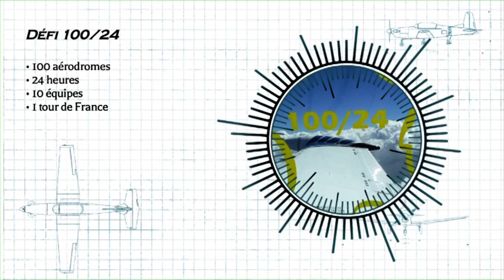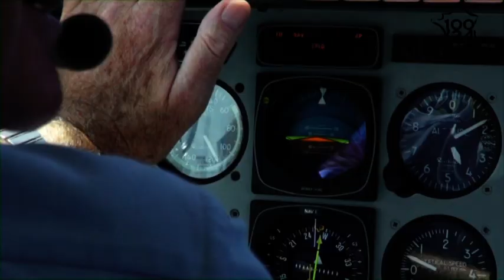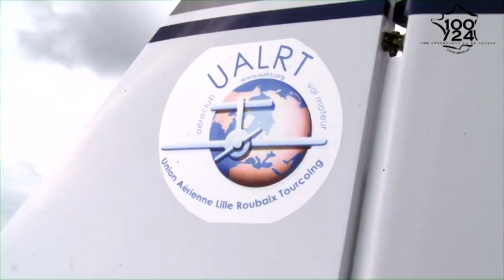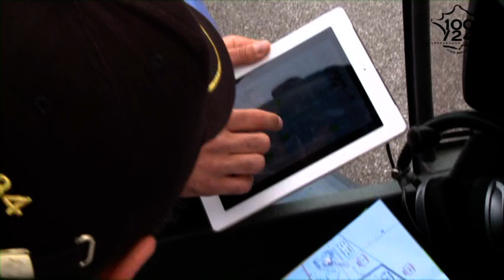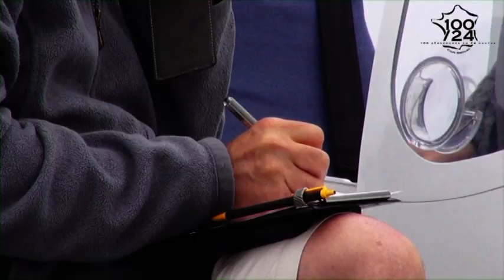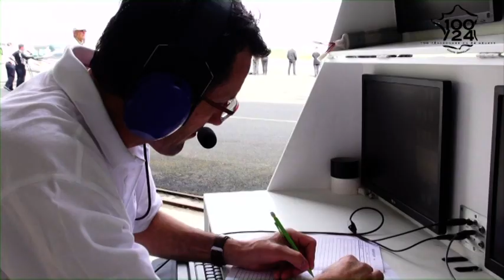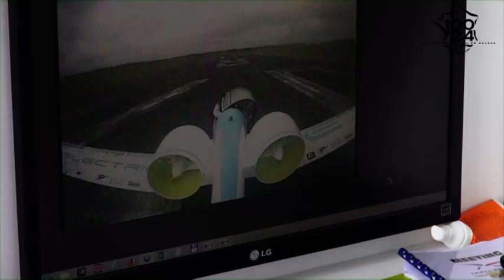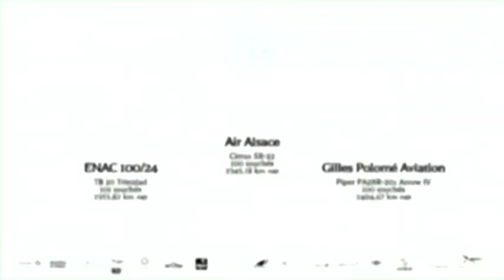VTS 01 1